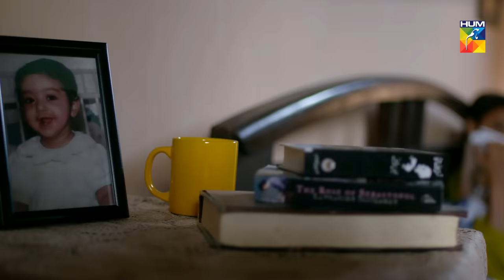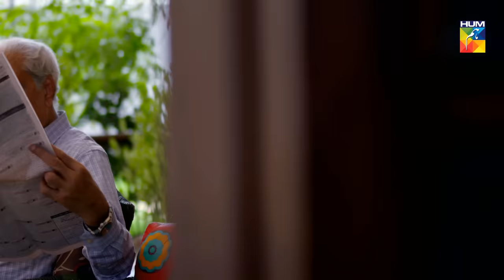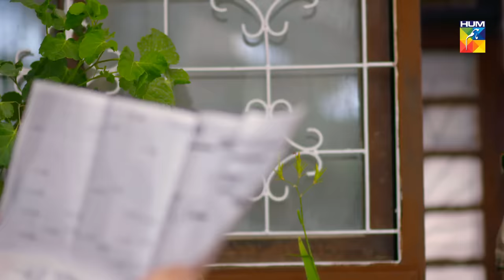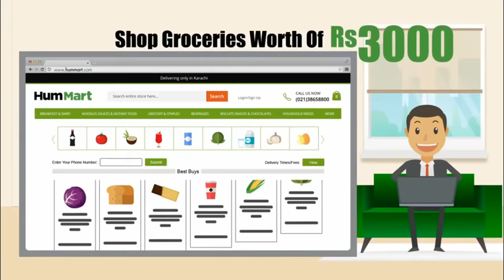Tawaan Episode #01 HUM TV Drama 5 July 2018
Tawaan Episode #01 Full - 05 July 2018 at Hum TV official YouTube channel.

Watch Tawaan Episode #01 Full HD - Tawaan is the latest drama serial by Hum TV and Hum TV Dramas are well-known for its quality in Pakistani Drama & Entertainment production. Today Hum TV is broadcasting the Episode #01 of Tawaan. Tawaan Episode #01 Full in HD Quality 05 July 2018 at Hum TV official YouTube channel.  Enjoy official Hum Tv Pakistani Drama with best dramatic scene, sound and surprise.

Momina Duraid Productions Present "Tawaan" on HUM TV

Starring
Emmad Irfani, Moomal Khalid, Hina Altaf, Hina Khawaja Bayaat, Sajida Syed, Asad Siddiqui, Fazila Qazi, Farhan Aly Agha, Qaiser Khan Nizamani, Munawwar Saeed, Ainy Zaidi, Naheed Shabbir and others.

Directed By
Syed Wahb Jafri

Written By
Rahat Jabeen